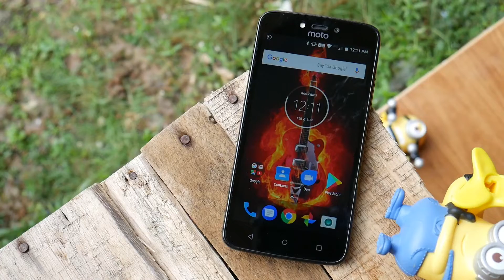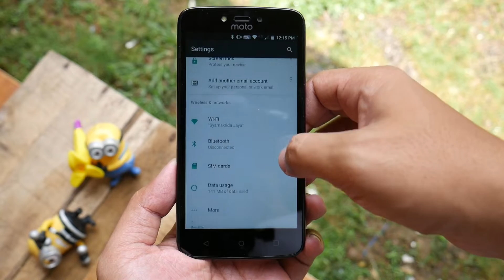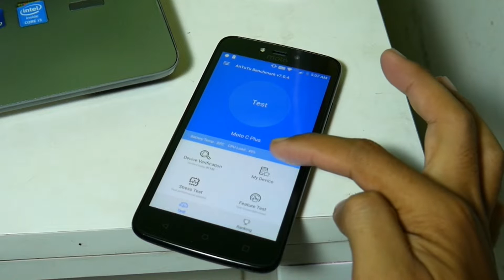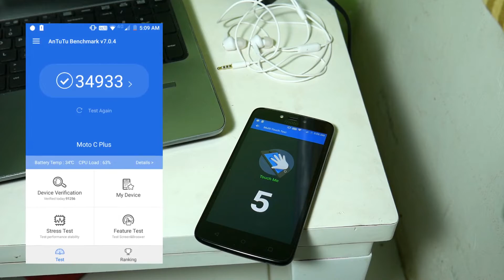Mending Xiaomi apa Mending motorola? [review] moto C Plus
Smartphone yang belinya gak perlu rebutan ini adalah penantang dari Redmi 5a.